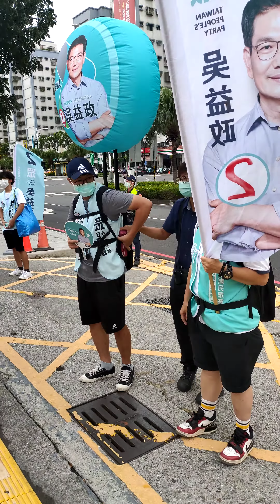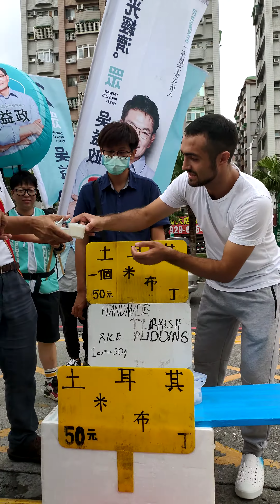2020年8月11日